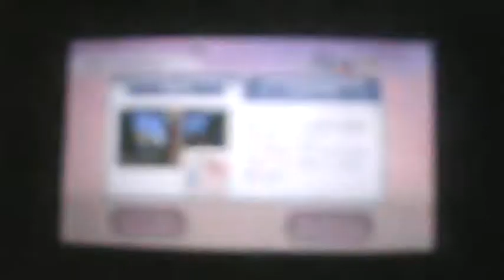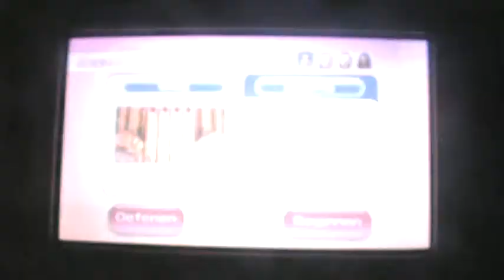WII party solo-missie gemiddeld deel 1 (dutch)